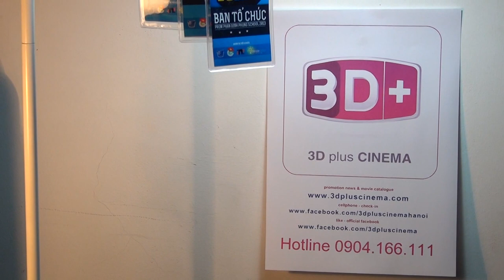Thi tài năng của Ngô Quang Huy - Nguyễn Bảo Cầm (Prom Summer Break 2013 - THPT Phan Đình Phùng)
Phần thi tài năng tại Prom Summer Break 2013 - THPT Phan Đình Phùng
Ngô Quang Huy - Nguyễn Bảo Cầm
Điểm xem 3D cá nhân chất lượng cao